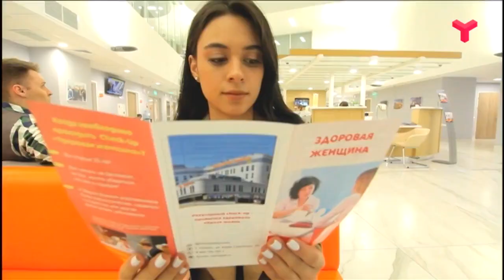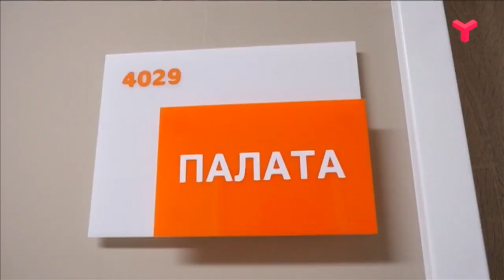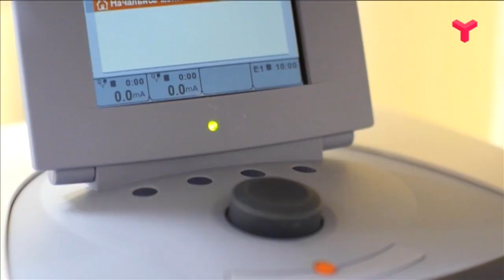МАТЬ И ДИТЯ: ПОСЛЕ РОДОВ - «Утро с Вами» 29.11.2019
Молокоотсос, 6-разовое питание и БОС-терапия: что ждёт мамочку после родов? Увидите в новой серии проекта "Мать и дитя".